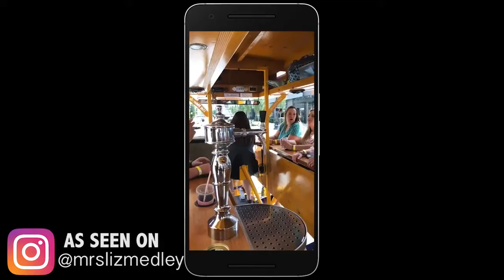Episode 44: Hen Party!